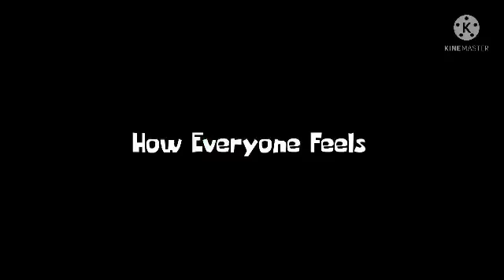Rich Vs Poor On Christmas